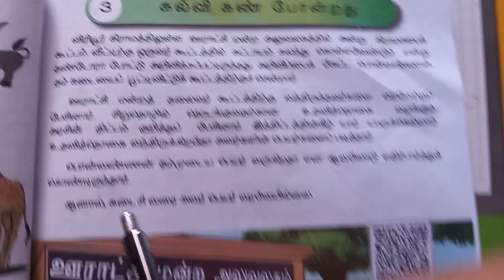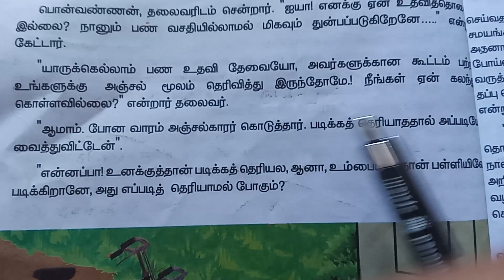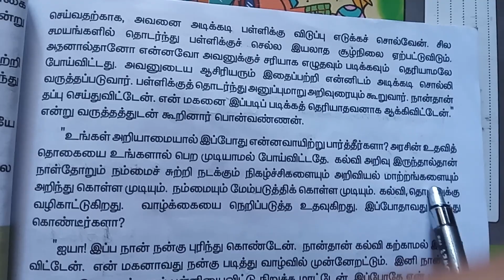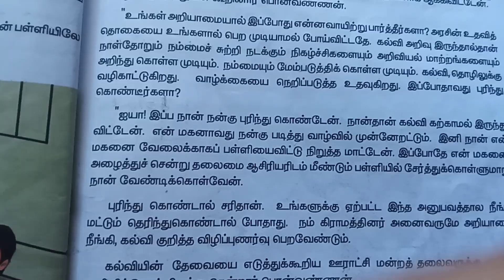3rd standard tamil...4.கல்வி கண்ப் போன்றது...page no .11,12,13 term2